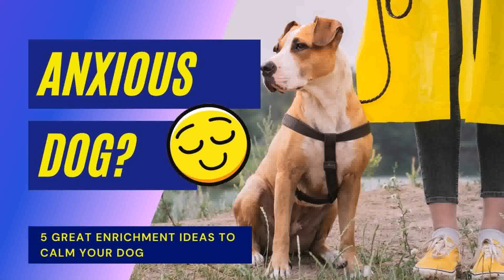Dog Friendly Garden Design Ideas Uk